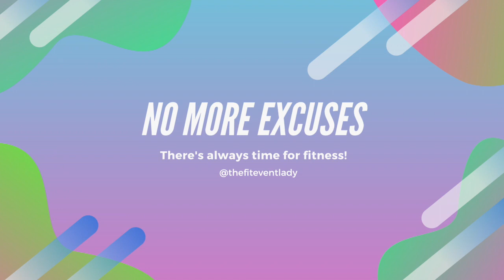God's Got It by J Moss Choreography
Grab your water and a towel for a great dance fitness routine or learn to teach your class by the Fit Event Lady!

This is a low-medium intensity exercise with modifications for all fitness levels, complete it with me at your own risk. Please consult with your doctor before starting a new exercise program!

Want to learn more about how to take control of your health?

Send me your sweaty selfies on IG (Instagram) @thefiteventlady for a repost!

Save 10% on your TeamiBlends order with code FITLADY

Save 10% on your Zumba order with code Victoria07